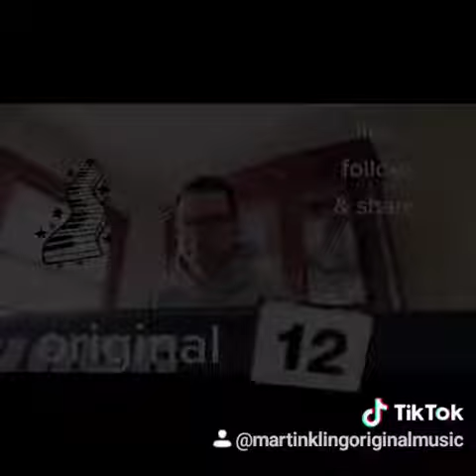ORIGINAL SONG 12 (tiktok) - MARTIN KLING ORIGINAL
Would love to represent korg keyboards. My korgi3 has seen better days. Pease send me a new korgkronos. I would be forever grateful 🙏